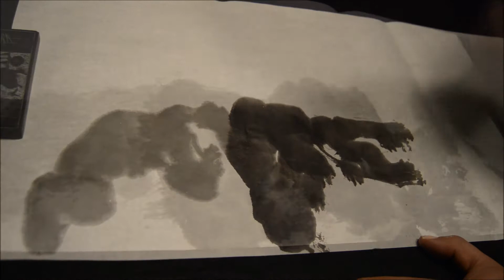Ogawa Ryu - Sumi-e Stain Techniques - January - 2014 - IV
Level 3 - in Valencia - Spain